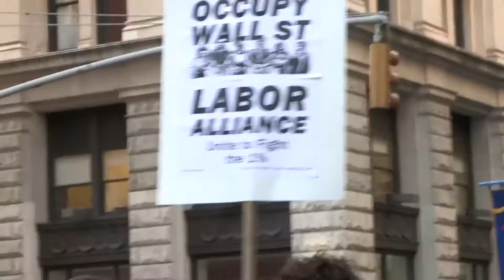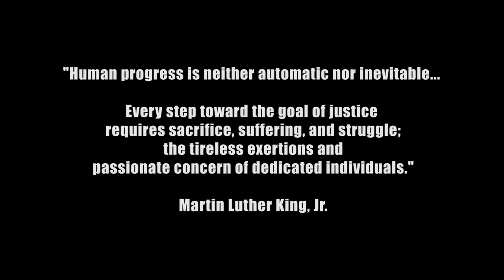May Day: We Stand For Justice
A remix of our Immigrant Justice May Day video with a new song!